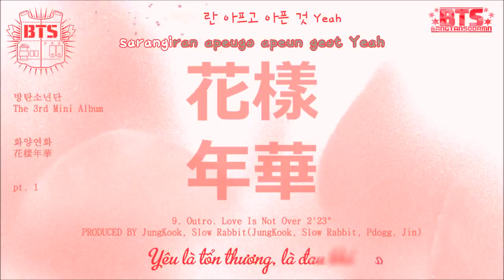[BangTanSodamn][Vietsub-Kara] BTS - Outro: Love Is Not Over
BTS 3rd Mini Album - 9. Outro. Love Is Not Over

Engtrans: BTS0222, bts-trans, popgasa
Vtrans: Hạnh
Time: Hell
Typeset: Bon
Encode: Bon